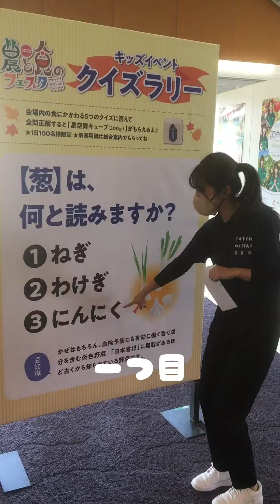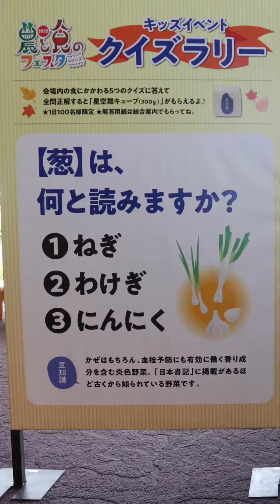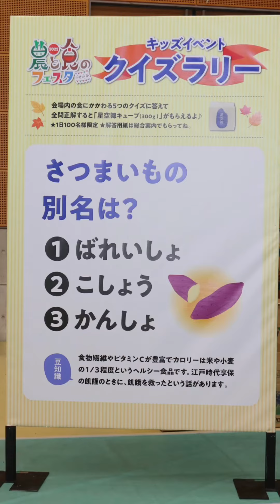20221023 ３年ぶりに開かれた農と食のフェスタのクイズラリー チャレンジ。あみチャンネル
2022年10月23日、３年ぶりに開かれた農と食のフェスタのクイズラリーチャレンジ。
キッズイベントだけどやってみたｗ

【ＪＡ鳥取西部】